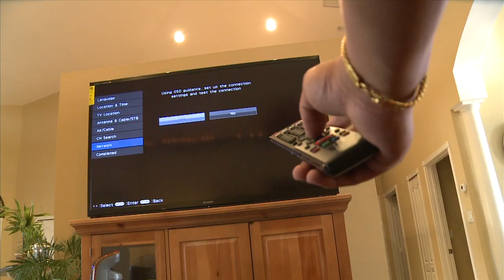Jetson & WPBF's Ultimate Sports Fan Give-Away